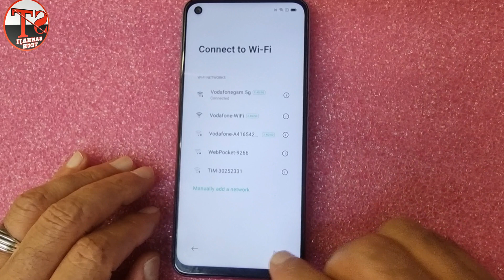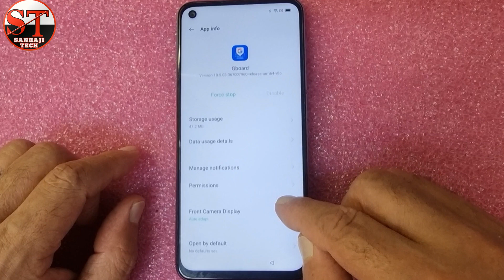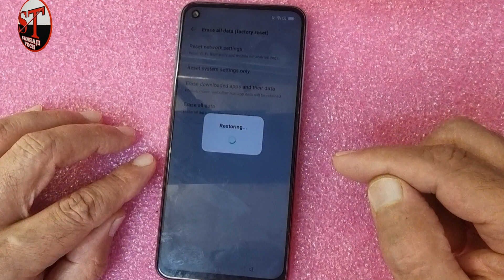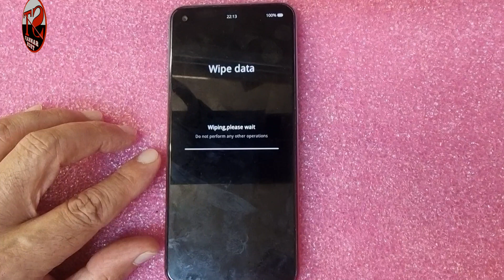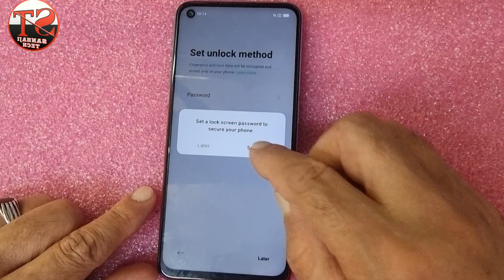OPPO A73-5G FRP Bypass Without Pc 5minutes Google Account Lock Remove Android 11/12 100% Ok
OPPO A73-5G FRP Bypass Without Pc 5minutes Google Account Lock Remove Android 10/11/12  100% Ok
في خمس دقائق تخطي حساب جوجل بدون كمبيوترجهاز اوبو